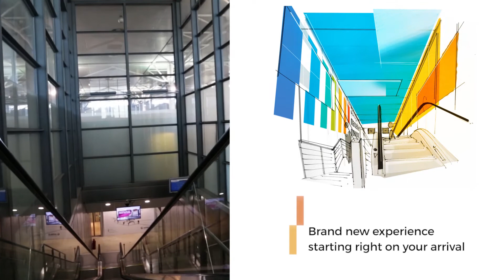Marseille Provence Airport is changing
It's time for a make-over!